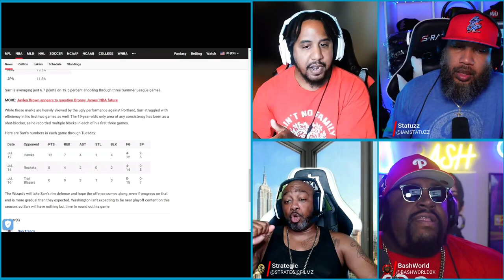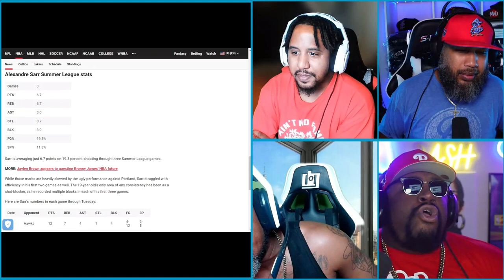JAYLEN BROWN CAUGHT ON CAMERA "BRONNY IS NOT A PRO"